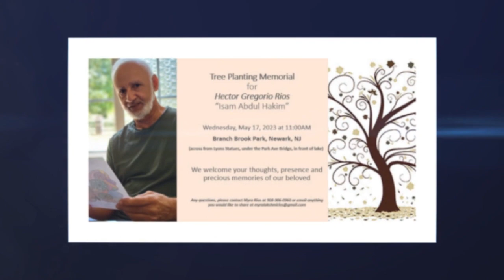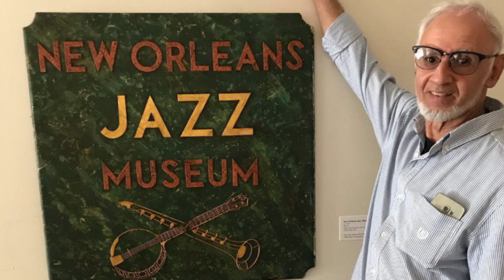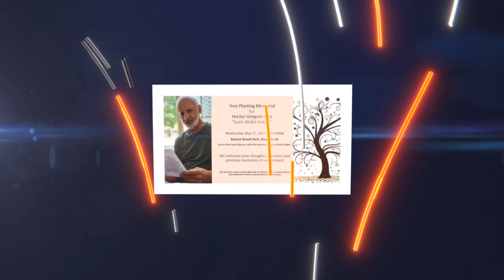Myra Lakshmi Rios Tree Planting Memorial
Tree Planting Memorial. It's at 11:00am. Look for the Puerto Rican Flag, Filmed, Edited and Produced by Gregory T Williamson